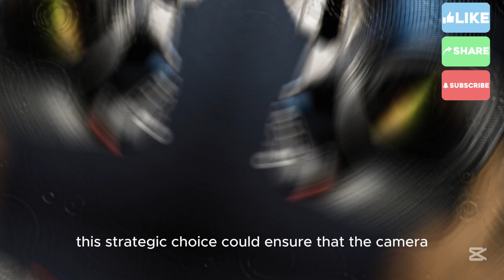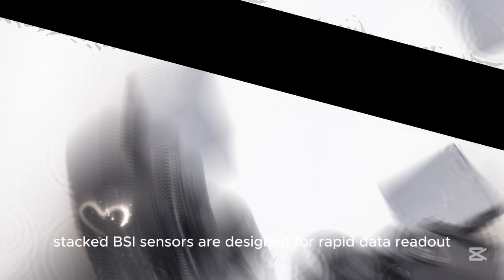NIKON ZX: The Global Shutter Revolution! Bye Bye Sony? The New King Has Arrived!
The camera world is abuzz with the launch of the Nikon ZX, touted as a game-changer in global shutter cameras. But what does this mean for Sony, the reigning champion in the camera market? In this video, we delve into the features and specs of the Nikon ZX and explore whether it has what it takes to dethrone Sony from its pedestal. From improved low-light performance to enhanced video capabilities, we'll examine the key advancements that make the Nikon ZX a compelling alternative to Sony's offerings. Join us as we discuss the implications of this new development and what it means for the future of camera technology.